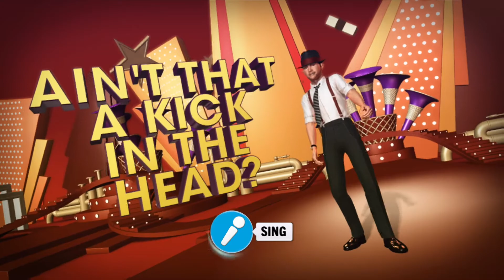Robbie Williams - Ain't That a Kick in the Head | SiNG PARTY (Wii U) - Party Mode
Sing Party was a karaoke game developed by FreestyleGames and exclusively released on the Wii U. It's a karaoke game which featured a Party Mode where the singers would read the lyrics from the Wii U GamePad, while other players replicated the dance moves on the television screen.